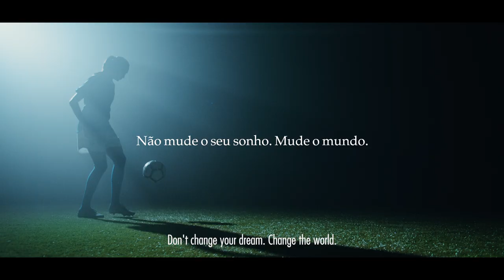NIKE Football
"The Doll I've never asked for", the story of Andressa Alves